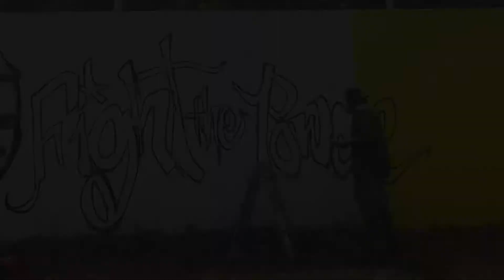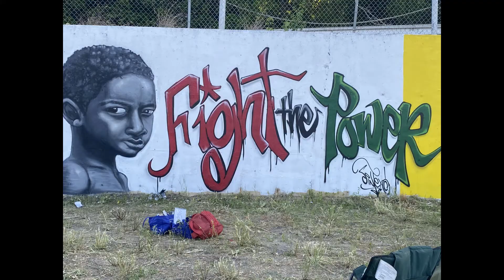FTP mural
FTP mural in battle creek jun tenth 2020